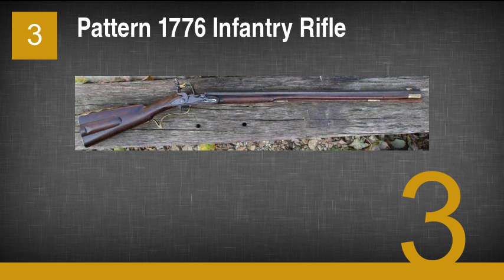The Most Iconic Revolutionary War Weapons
1. Brown Bess
2. Light Dragoon Pistol
3. Pattern 1776 Infantry Rifle
4. Kentucky Flintlock Pistol
5. Sword
6. Pennsylvania Rifle
7. Bayonet
8. Modèle 1763 Pistol